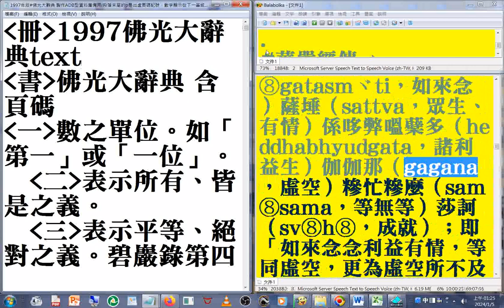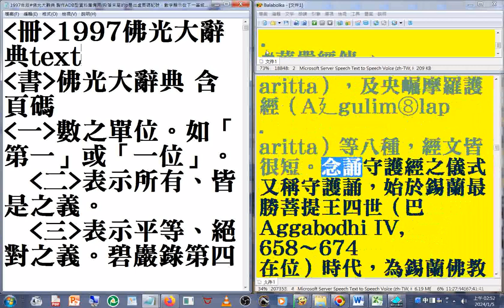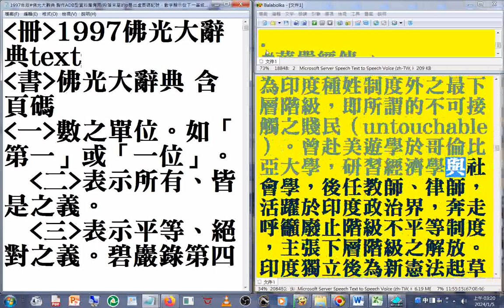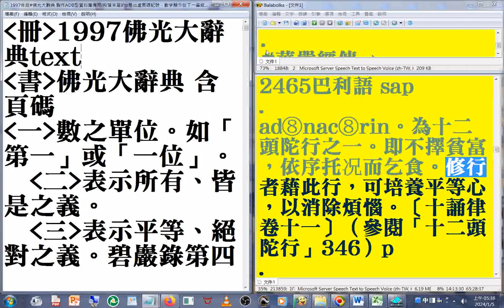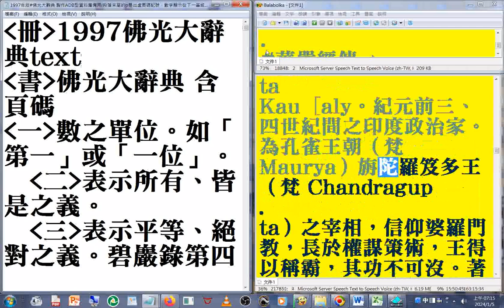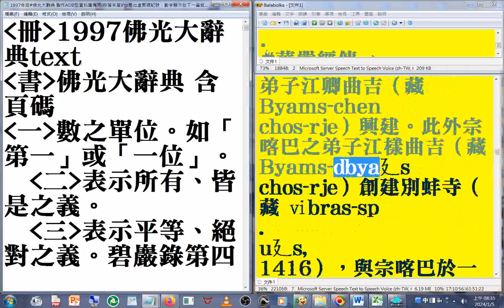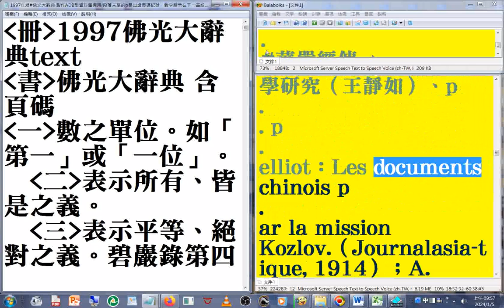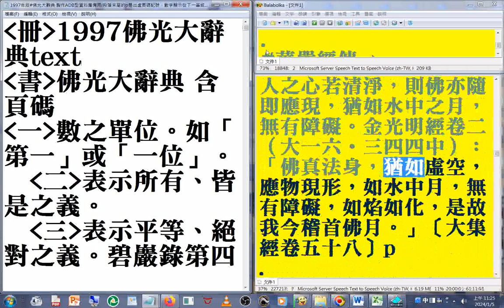佛光大辭典 名相術語 12（11-15 p2072 3233）速讀訓練參考資源 part